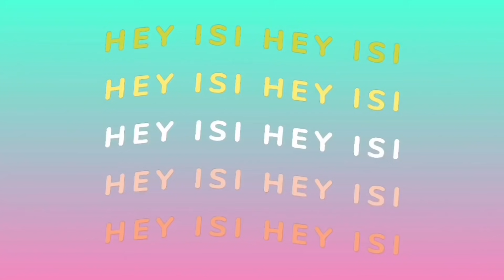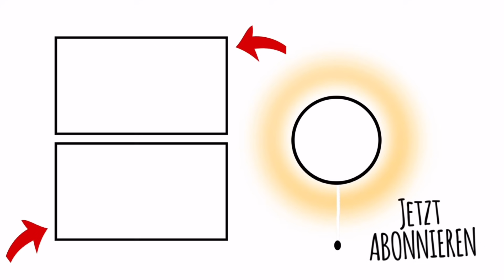SHOPPING HAUL SHEIN und BERSHKA *aesthetic outfits * HEY ISI 🌻 KLEINE FAMILIENWELT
Ich zeige Euch aesthetic Outfits, die ich bei Shein und Bershka bestellt habe. Viel Spaß mit dem Video.

*Ich verlinke Euch hier auch mal meinen Amazon Shop. Dort findet Ihr all die Sachen, nach denen Ihr mich so oft fragt: